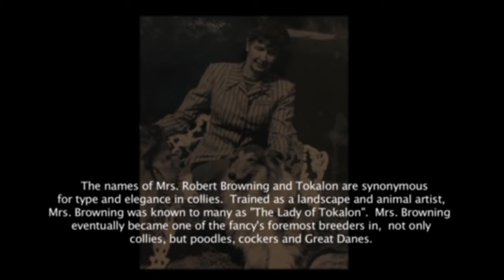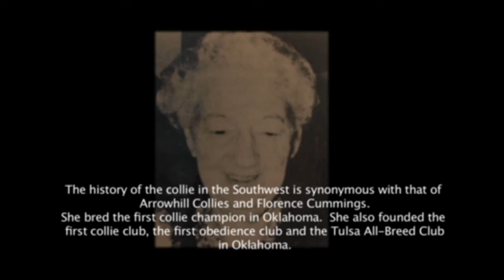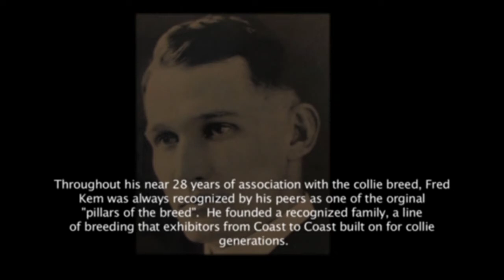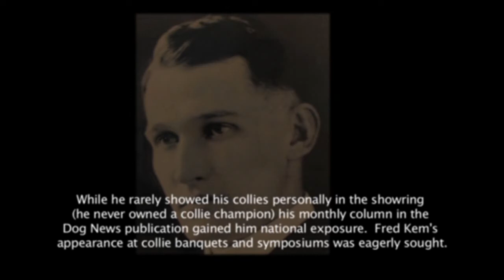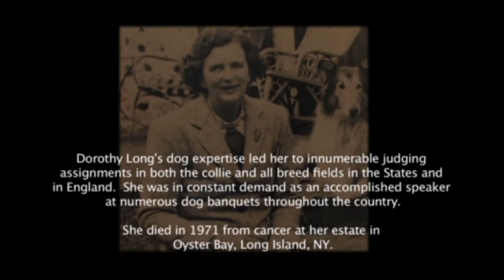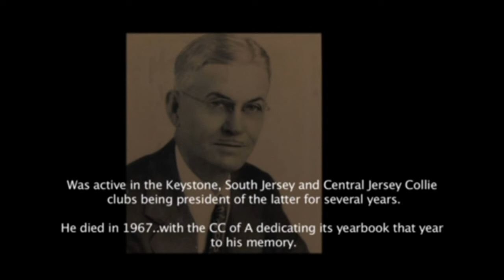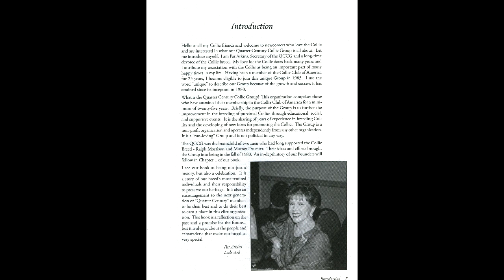02 Hall of Fame Class of 1985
The Quarter Century Collie Group (QCCG) inducted five pillars of the Collie breed into the Hall of Fame in 1985. This video provides a brief description of their contributions to the Collie breed while listening to some holiday music.

Elisabeth B. Browning - Tokalon
Florence Cummings - Arrowhill
Fred Kem - Lodestone
Mrs. William H. Long - Noranda
W.R Van Dyke - Honeybrook

If you're interested in learning more about these amazing individuals along with the others in the Hall of Fame the publication below is still available.

  "Golden Memories - Celebrating the Spirit of the Best in Our Breed."

The book cost is $25.00 plus shipping.